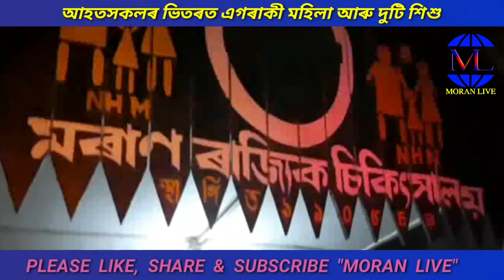Moran Live- চেপনত পথ দুৰ্ঘটনাত একে পৰিয়ালৰ ৫ জন আহত ৷৷